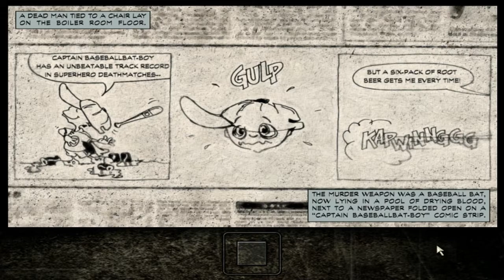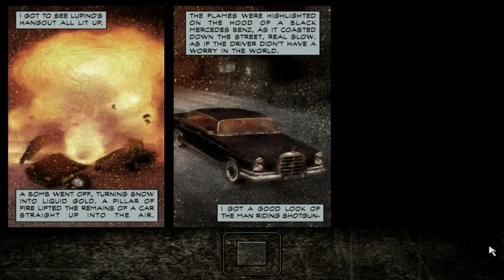Let's Play Max Payne - Episode 5 - Big Time Hustler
Lupino's hotel offers you valkyr, sex and booze.